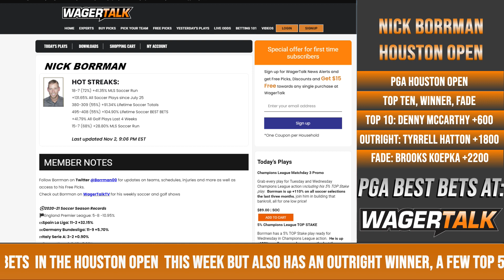Houston Open Picks and Predictions | PGA Tour Betting Preview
⛳ FORE! The Masters is one week away, and the final PGA Tour tune-up takes place at The Houston Open November 5-8. WagerTalk's golf handicapper Nick Borrman offers his pre-tournament betting thoughts on potential outright winners, a long-shot, and who to avoid.